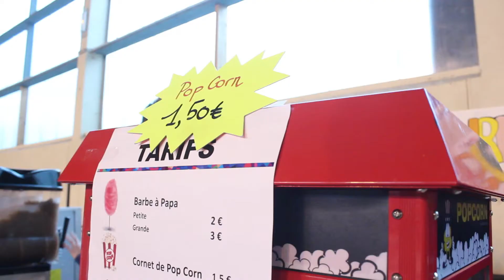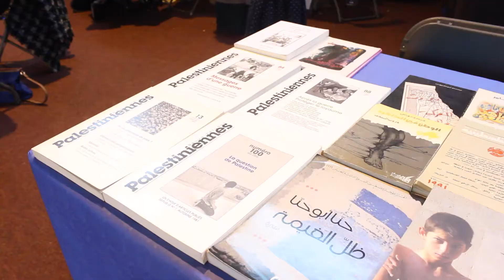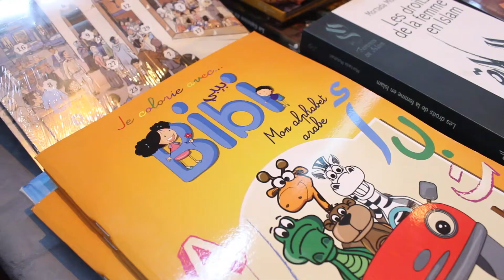Fete de fin d année de l'association Fraternité Noiséenne - 29/05/2016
FAITES UN DON - Aidez nous à construire la mosquée de Noisy le Grand.